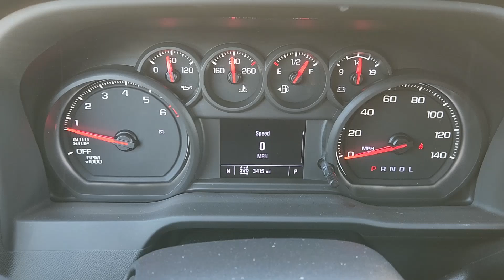2024 GMC Sierra_1500 Pro TX Arlington, Irving, Dallas, Fort Worth, Midlothian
New 2024 GMC Sierra_1500 Pro available at Classic Buick GMC Arlington located in 1400 E Interstate 20, Arlington, TX, 76018. Servicing the Arlington, Irving, Dallas, Fort Worth, Midlothian area.

Look no further than the  2024  GMC Sierra. This strikingly handsome Sierra delivers full-size pickup strength and plenty of modern comfort and convenience. From its impressive towing and hauling capacity to its quiet, spacious cabin and tech-savvy connectivity, this is the truck built for today's lifestyle. These are just some of the great options this vehicle comes with: Convenience Package, Apple Carplay®/Android Auto®, Wireless Apple Carplay®/Android Auto®, Intelligent Auto on/off High Beams, Pre-Collision System, Keyless Entry, Heated Mirrors, Satellite Radio, Premium Sound System, Lane Keeping Assist. Stop dreaming and start living; this handsome Sierra won't last long. Our team will give you an outstanding test drive experience. Stop in today!